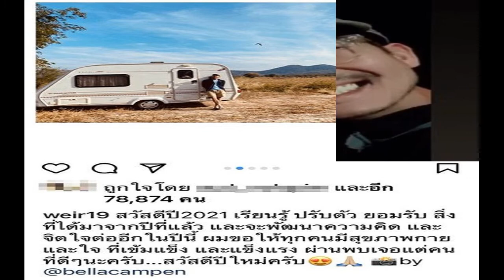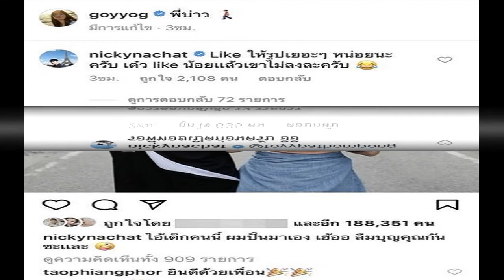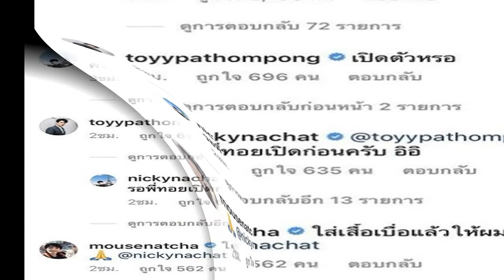ลุงฮามากณเดชน์ โพสต์ภาพอวยพรปีใหม่ ทุกคนถึงกับต้องซูมภาพรัวๆ เลย